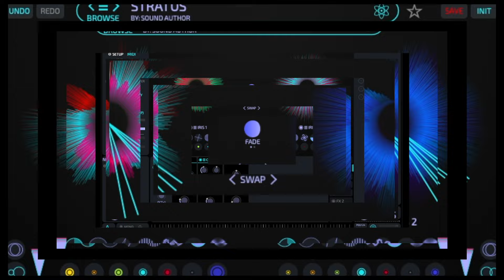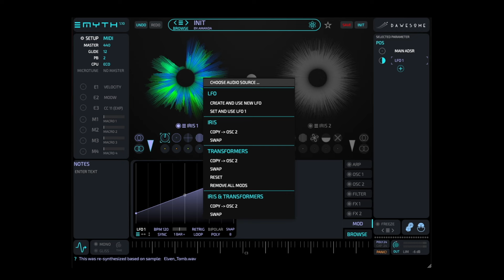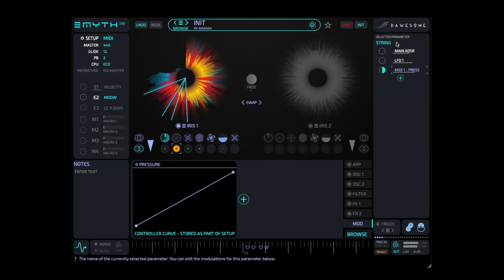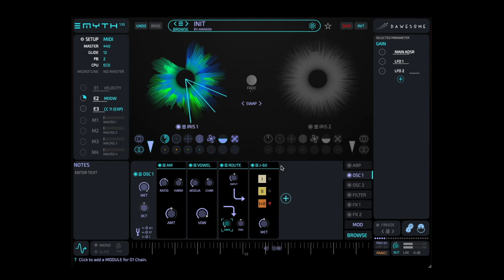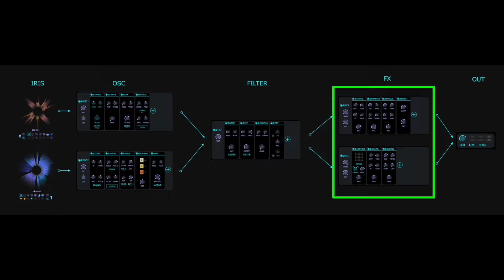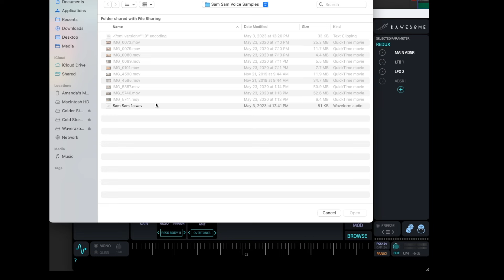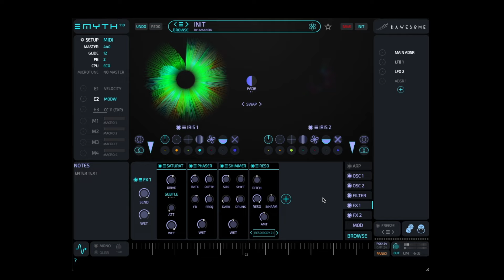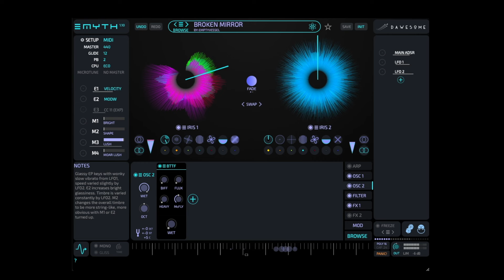Demystifying Dawesome MYTH: A detailed demo and tutorial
We are proud to present MYTH, the new flagship instrument from Dawesome!  Like all Dawesome instruments, it has a beautiful and unique user interface.  It's main elements, the Irises, represent harmonic resynthesized samples (either from the built-in library or your own), which you can that process and modulate in various ways.  There is also a flexible system of modules - filters, resonators, effects, modulators - that you can freely mix and match on any of the main signal elements, i.e., the oscillators, filter section, and effects busses.  And almost all parameters can be modulated with an extensible set of internal and external modulation sources.  The possibilities can be a bit overwhelming, but we'll help you understand all the features, and how to use them.

00:00  Introduction
00:16  Overview
02:05  The Iris
05:25  Layers in the Iris
07:51  Resynthesis transforms
12:59  Modules
19:12  Adding the second oscillator
23:26  The filter section
30:13  The Modal and Resonator modules
33:24  The effects section
38:27  Factory presets
43:50  Conclusion

Please consider supporting this channel to help us bring you more synthesizer tutorials and other content.